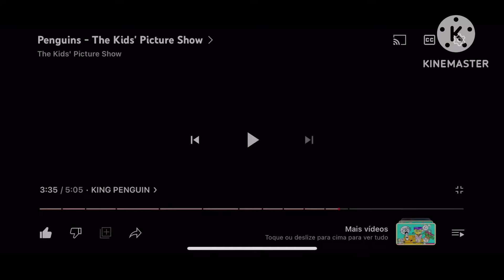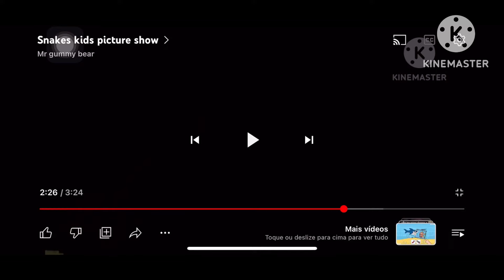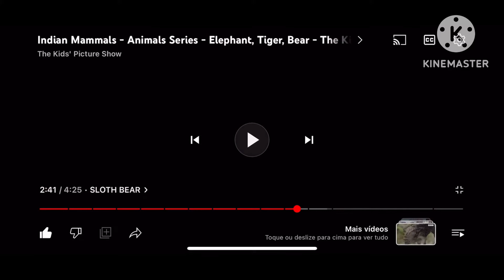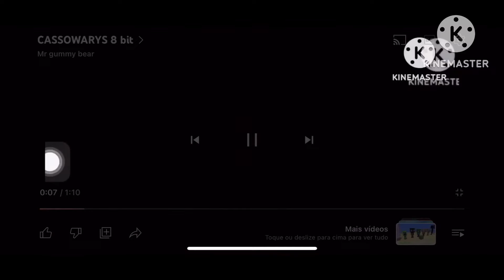Jmae emu anlmals